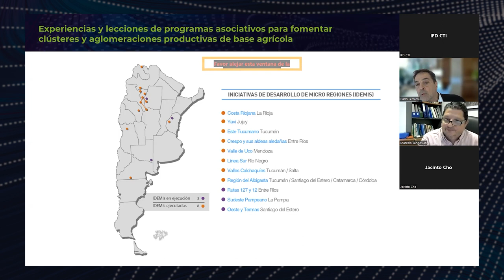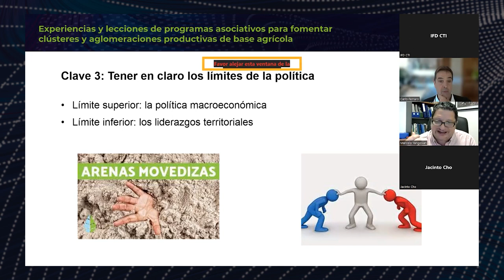Programas asociativos para fomentar clústeres y aglomeraciones productivas de base agrícola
Experiencias y lecciones de programas asociativos para fomentar clústeres y aglomeraciones productivas de base agrícola.
En este webinar realizado el 14 de octubre de 2022, exploramos experiencias recientes y lecciones para fomentar la asociatividad en clústeres y aglomerados productivos de base agrícola y agroindustrial. También analizamos algunos casos con grupos asociativos del PROSAP (Programa de Servicios Agrícolas Provinciales de Argentina) donde se plantea, por ejemplo, sobre qué actividades trabajar, cómo seleccionar grupos asociativos y sectores, cómo combinar liderazgos públicos con iniciativa privada, entre otros temas de interés para el fomento de este tipo de actividades.

Este es el tercero de una serie de 5 webinars en desarrollo productivo y competitividad en Honduras organizado por la División de Competitividad, Tecnología e Innovación del BID en alianza con la Universidad de Naciones Unidas UNU-MERIT y la Cátedra UNESCO sobre “Políticas de Ciencia, Tecnología e Innovación para el Desarrollo Sostenible de América Latina”.

Invitado especial: Marcelo Yangosian, Jefe de la Unidad de Desarrollo Competitivo de la Secretaría de Agricultura, Ganadería y Pesca de Argentina. Licenciado en Economía Política de la Universidad de Buenos Aires (UBA) y Máster en Finanzas de la Universidad Torcuato Di Tella en Argentina.

Moderador: Carlo Ferraro, consultor, asesor y docente en temas relacionados con políticas de apoyo a MiPymes, programas asociativos y competitividad territorial. Actualmente da clases en las Maestrías en Desarrollo Territorial de la Universidad Tecnológica Nacional (UTN) Sede en Buenos Aires, y participa en el diseño y dictado de clases de una nueva Maestría en Gestión de Política Públicas que se está dictando en forma virtual en la Universidad de San Marcos en Perú. Ha sido recientemente asesor del Ministerio de Desarrollo Productivo y de la Secretaría de la Pequeña y Mediana Empresa (SEPYME) de Argentina. Ha trabajado durante casi tres décadas en la Comisión Económica para América Latina CEPAL con experiencia en asistencia técnica en varios de los países de la región. Doctor en Ciencias Económicas de la Universidad de Nanterre (Paris Nord), Francia.